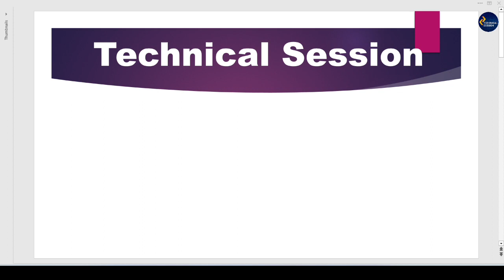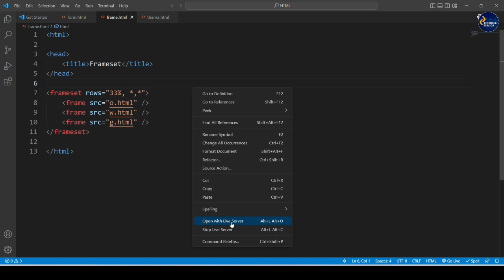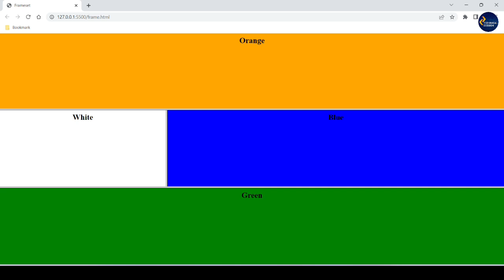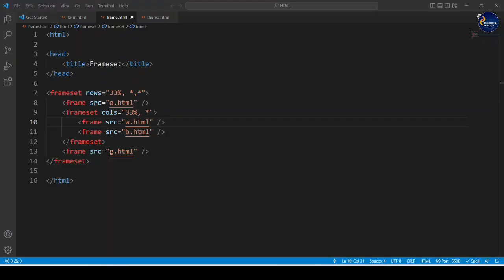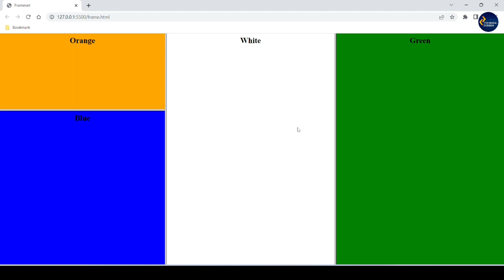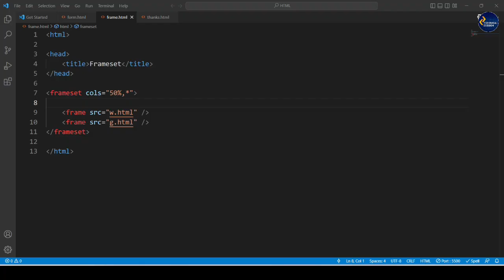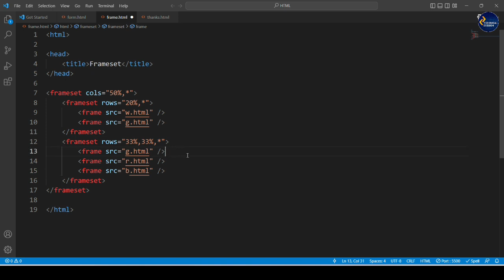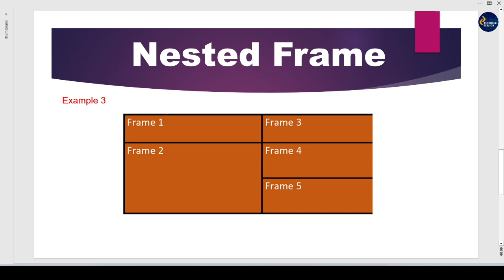Nested Frameset Tag and Frame Tag | HTML Frameset Tag and Frame Tag (Part 2) in Hindi | Lesson 31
Nested Frameset in HTML
Nested Frameset tag in HTML
Nested frame in HTML
Nested frame tag in HTML
HTML Frameset
Frame in HTML in Hindi
Frameset HTML in Hindi
Frameset HTML Tutorial in Hindi
Frameset tag
Frameset attributes in HTML
Frameset Tag & Frame Tag in HTML
Frame with target attribute
create frames in HTML
Frame Tag
How to create Nested frame in HTML